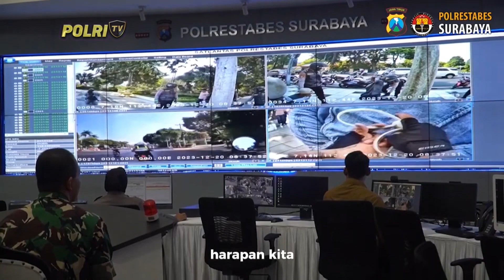HALO PRESISI (22/12/2023) (4/5)